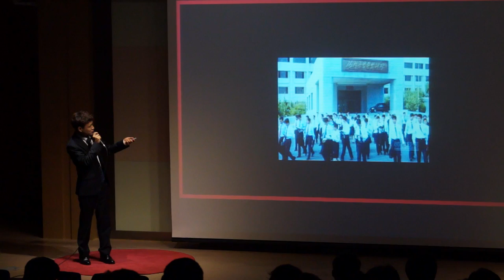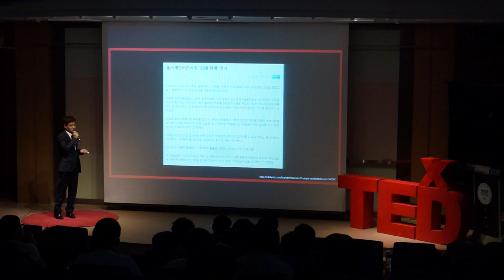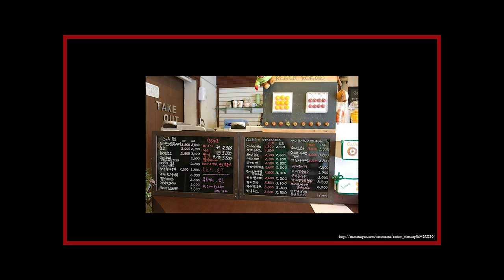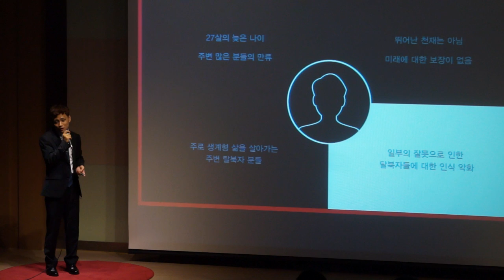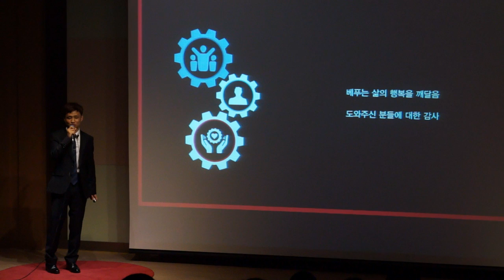Follow your dream | Jinmyeong Kim | TEDxKAIST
The younger generation is constantly stuck between their dreams and reality. Both chasing after your dreams and facing the reality of life are not easy tasks. Put yourself in the shoes of a North Korean defector and talk about overcoming many obstacles to chase after your dreams.

2015 ~ Student at KAIST